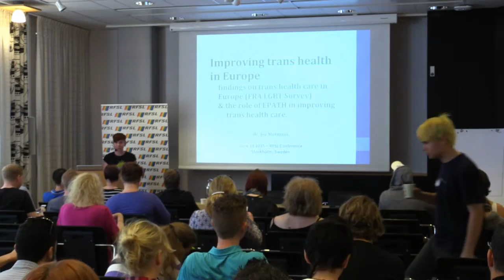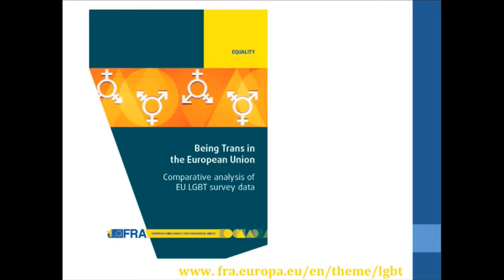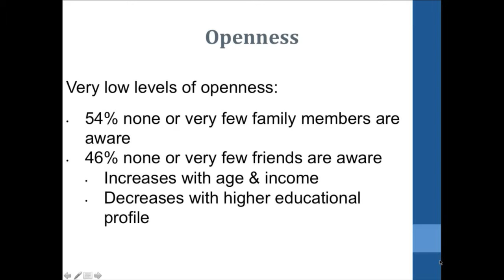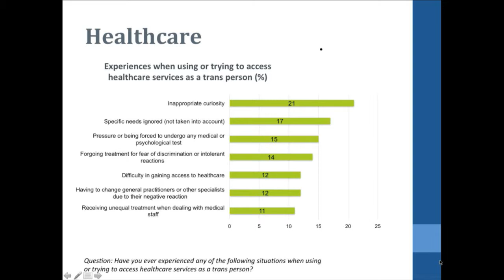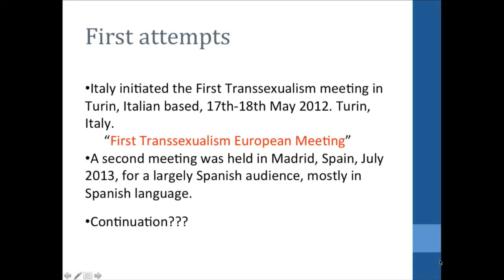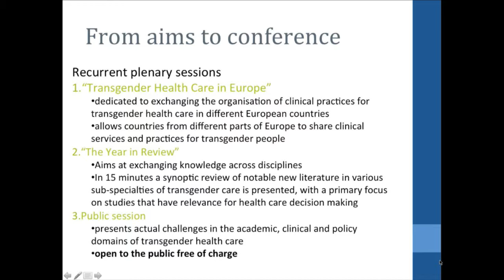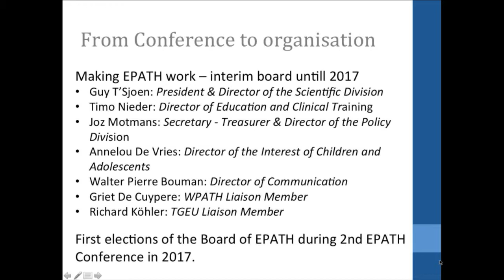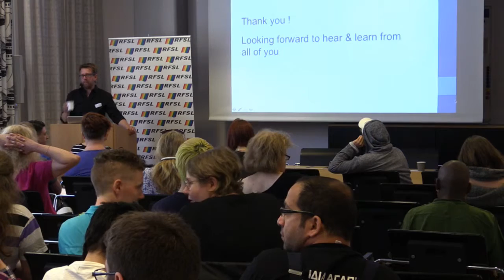Trans Health Conference 13th of June 2015 - Improving trans health in Europe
Joz Motmans, Director of the Policy Division of the European Professional Association for Transgender Health (EPATH) and a senior researcher in trans studies. Findings on trans health care in Europe from the FRA LGBT Survey, and the role of EPATH in improving trans health care.